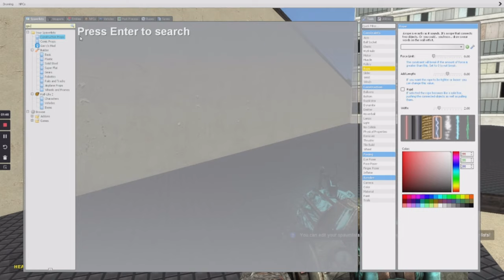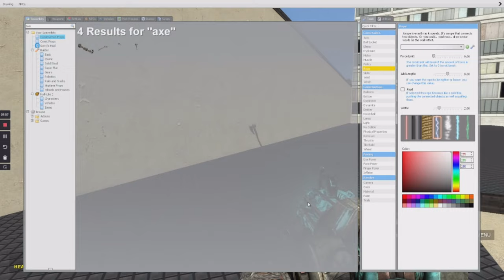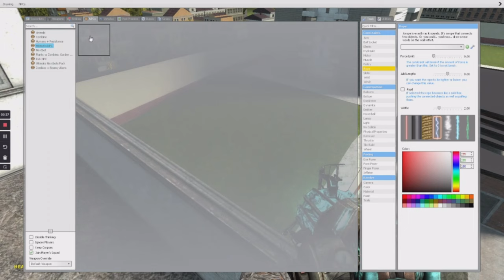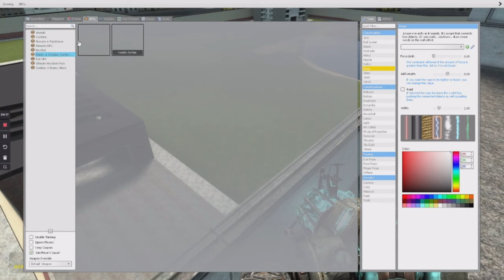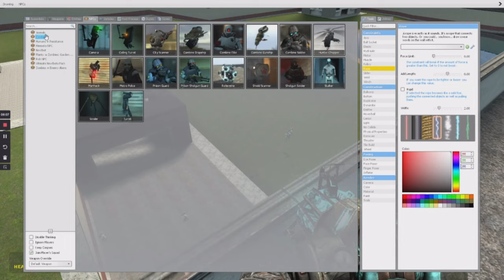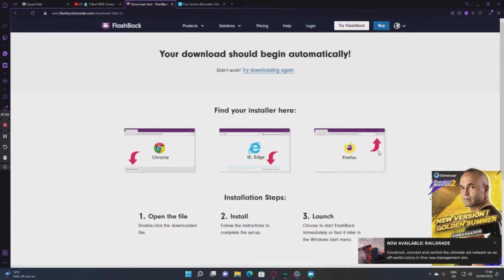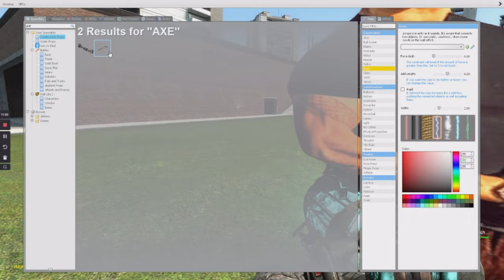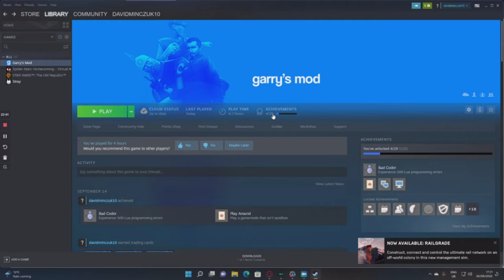Garry's mod is crazy (Garry's mod)